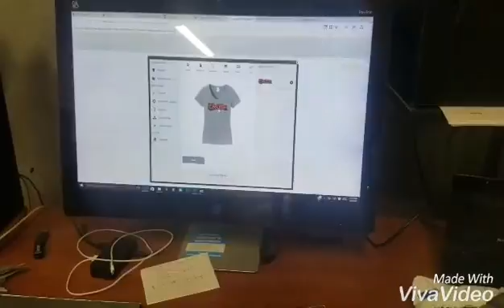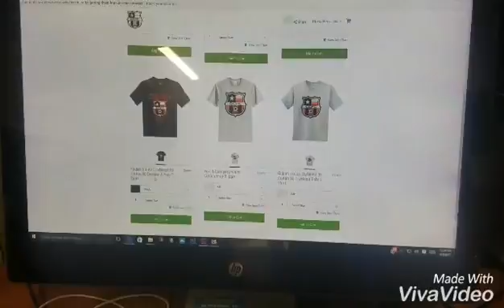Daily vlog #7 August 9th 2017 // Short time at print a vision and a headache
not much to do at print a vision today. took desi to yoga this am. filmed it on another phone.